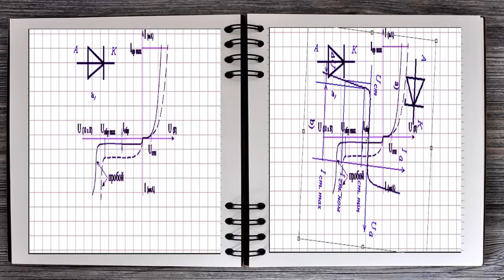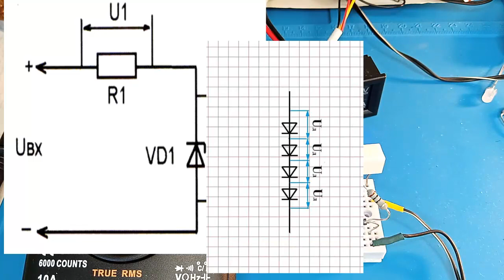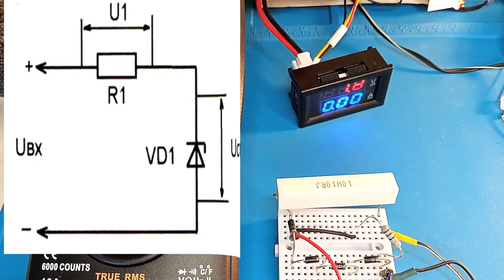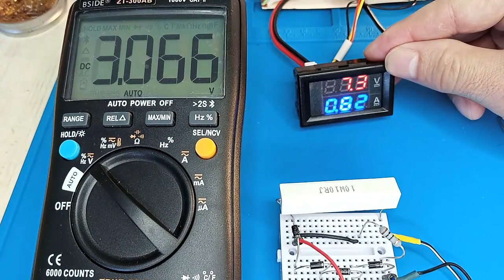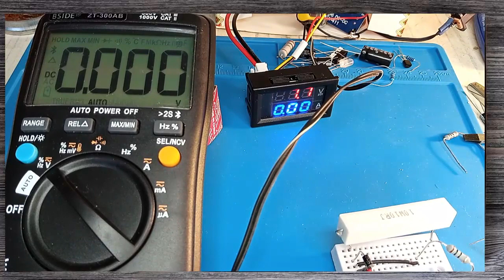Можно ли диодами (Diode) заменять стабилитрон (Zener Diode) ? Вот в чем вопрос.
Диод  (Diode)  в роли стабилитрона (Zener Diode). Испытаем на практике.
Продолжаем делать мини лабораторный Блок Питания для начинающих .Подключаем измерительные приборы ВОЛЬТМЕТР и АМПЕРМЕТР.
При неправильном  подключении вольтметр амперметр работает с ошибками.
Лабораторный Блок Питания для начинающих можно сделать своими руками.
Основой всей этой конструкции будет понижающий DC DC преобразователь. И любой ненужный адаптер питания.
Маленькая переделка и получим хороший лабораторник для начинающих радио электронщиков.

Падение напряжения на светодиоде
То что цветные светодиоды отличаются друг от друга цветом свечения. Это я думаю понятно всем. А в чём же ещё их главное отличие друг от друга.

✅ Генератор на оптроне. На примере PC817.
✅ Микросхеме TL431 не подвластна времени — 45 лет нет замены — Секрет успеха
✅ Микросхема — Таймер. Начните знакомство с NE555
Если вы хотите разобраться в электронике нужно начинать с азов